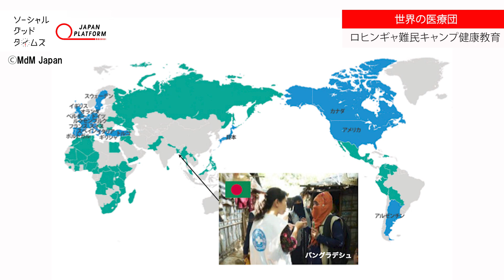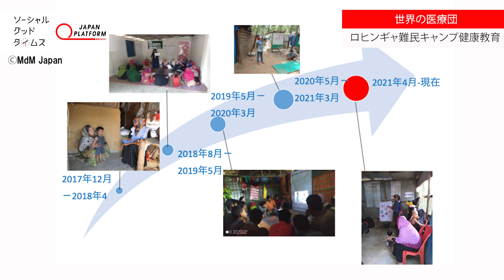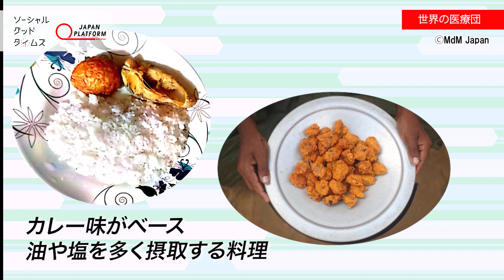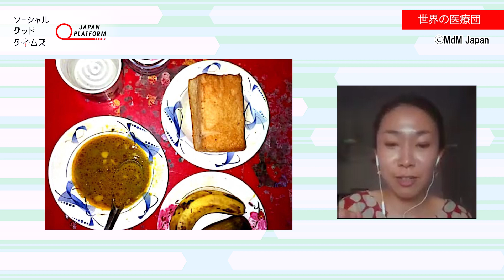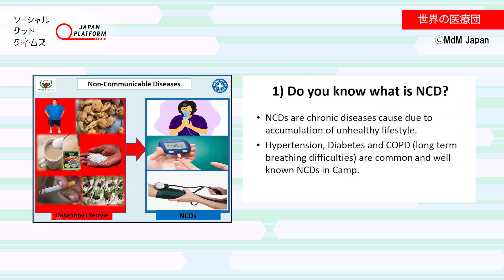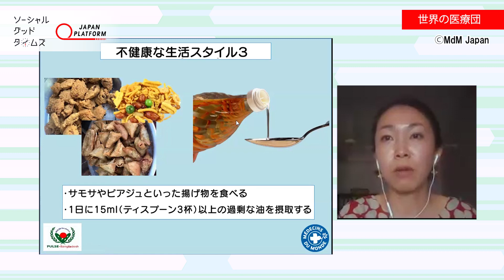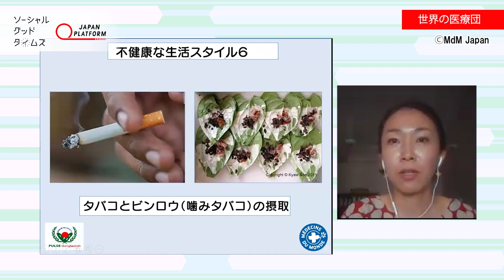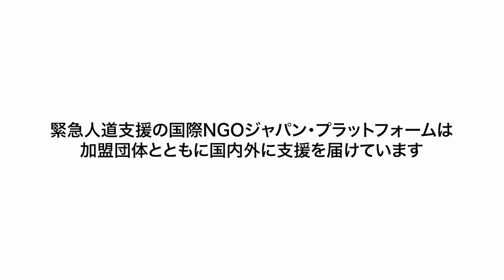【ソーシャルグッド タイムズ】 #7 世界の医療団（MdM）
【ソーシャルグッドタイムズ 第7弾】
ジャパン・プラットフォーム（JPF）に加盟する
NGOの活動を動画で伝える番組

第7弾は世界の医療団（MdM）。
紛争や自然災害、貧困、差別などで医療を受けられない人々に、将来にわたり医療を受けられるよう活動する国際NGOです。
バングラデシュのコックスバザールにあるロヒンギャ難民キャンプでの支援活動についてご紹介します。

◆クレジット◆

出演：メドゥサン・デュ・モンド ジャポン（世界の医療団）
制作：Japan Platform
　　　Shu Production.Inc
ディレクター：辻村 賢司
カメラマン：潮崎 雄大
ナレーター：穐原 志穂
プロデューサー：前田 柊